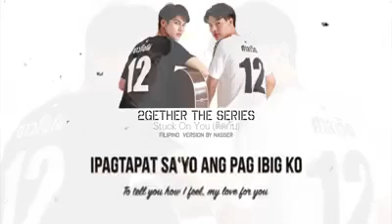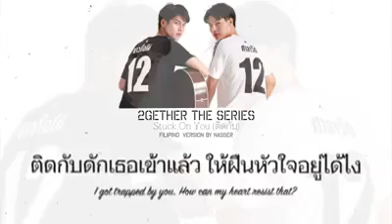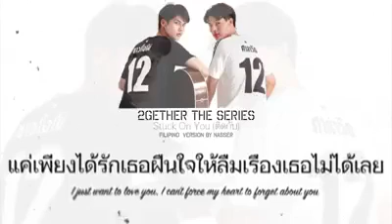2gether the series ost.| stuck on you Filipino version by Nasser translate by:Nasser Amparna